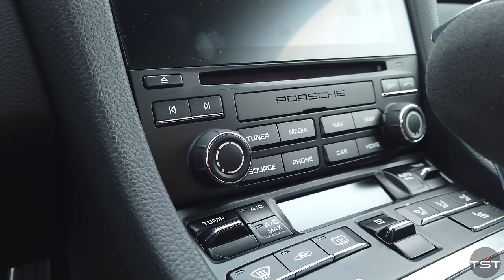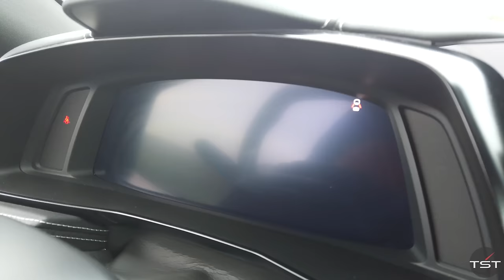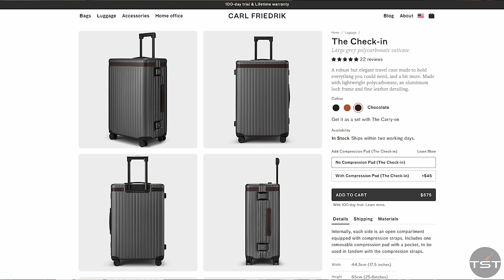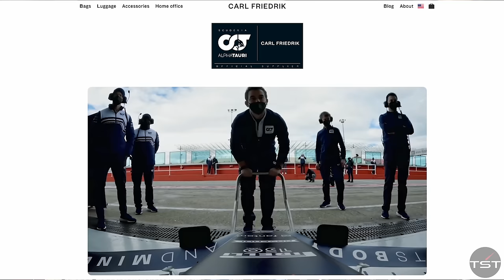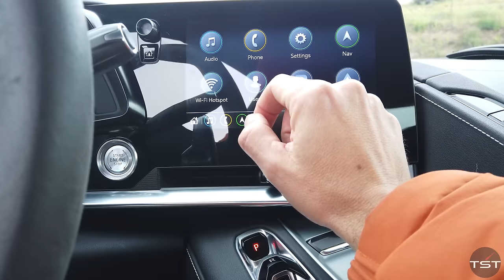Mid-Engine SHOWDOWN: Porsche Cayman GTS vs Chevy Corvette Z51 - TheSmokingTire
to get yourself the Carl Friedrik Scuderia AlphaTauri carry-on and any other Carl Friedrik products! Thank you Carl Friedrik for partnering with me on this video!

Sad but true that $100k is the new $50k when it comes to the relatively affordable new sports car. But if that's your budget, boy do you have a tough decision to make. Zack and Matt take out two of the best sports cars on the planet that will cost you under $100k: The Porsche Cayman GTS 4.0 and the Chevrolet Corvette Z51. Both are fast enough for track work, both are comfortable for drivers of all sizes, and both are practical enough to be used on road trips or even as everyday transportation in most climates. But where does your money go furthest? Zack and Matt explore.

Porsche provided the vehicle. insurance, and a tank of gas for this review.
We rented the Corvette.

NEW SHIRTS!

What's the Best Sports Car Under $100k? Porsche Cayman GTS vs Chevy Corvette Z51 - TheSmokingTire